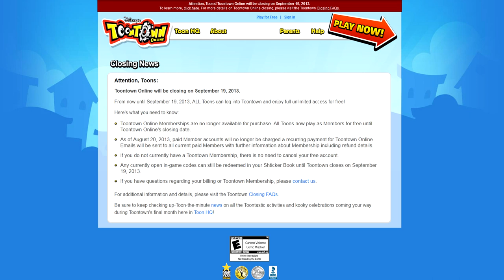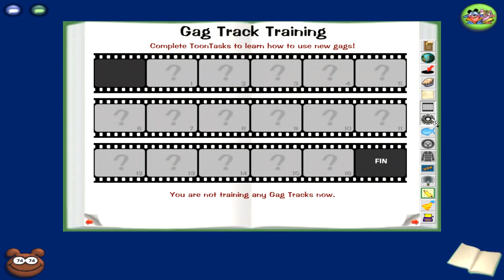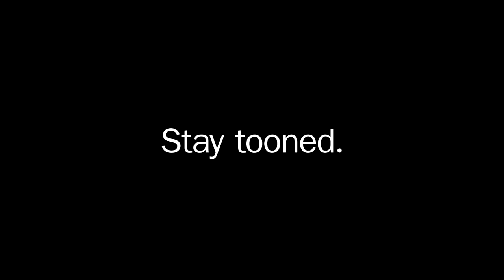ToonTown - Episode 72 "Expectations"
Ladies and Gentlemen... seventy-two.

Sometimes we create our own heartbreaks through expectation.

Let's Play ToonTown Online walkthrough commentary Episode 72 Part 72 #72 LP playthough gameplay